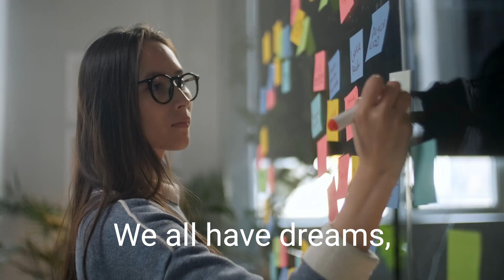Don't Quit on Your Dreams - Snippets of Abundance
Motivational Video to remind you to not quit on your dreams. Keep striving and never give up.